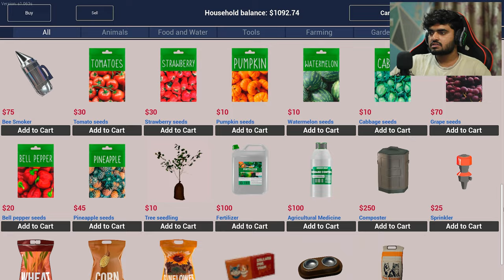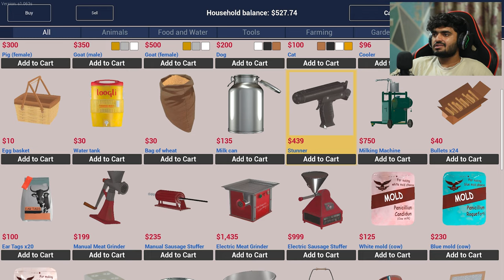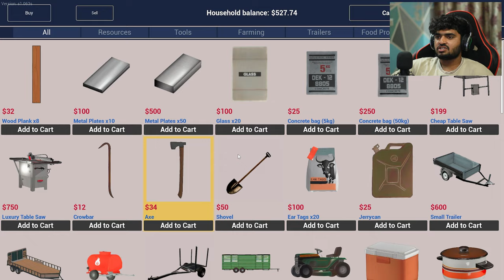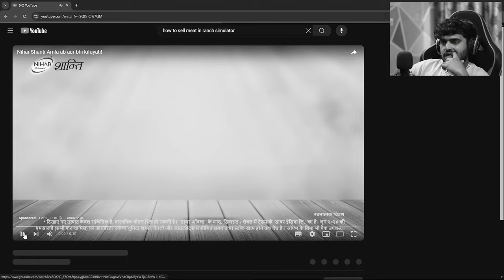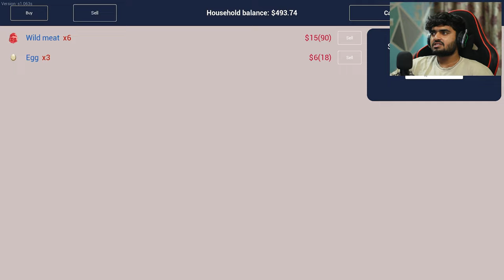I BROKE MY GRANDPA'S HOUSE | RANCH SIMULATOR #2